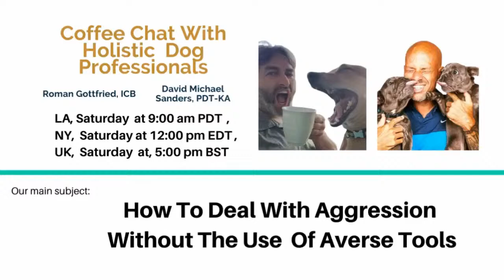How Can You See Your Pet As A Dog Again?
Sometimes, it's hard to believe that the Pets we share our homes and lives with are Working dogs that and only make out a small portion of the dog world population.
It is believed that Dogs are descendent of the ancient wolf and were domesticated around 14,000 years ag.  however, be it a teacup poodle that fits in your purse or a Corso hard at work hunting down large game, all of our dogs ultimately stem from the same stock. The prehistoric Dog. But when did dogs first become domesticated and when they become pets, as they are today?

We invited experts to share their view of a "free dog" and how we can learn from the 800,000,000 dogs to give our pets a better species-appropriate life?

Special Guests:
Amina El Shazly, MA historical Ecology of Baladi Dogs
Marco Adda, Anthrozoologist, Canine researcher, studies Bali-Dogs